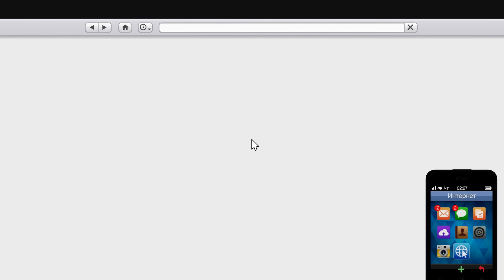GTA 5 - русский цикл. 118 серия.